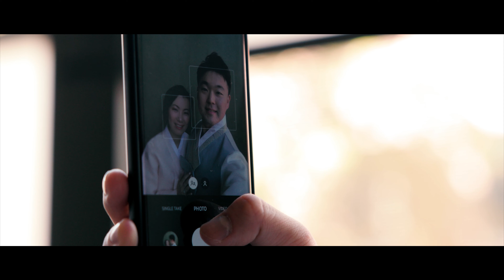Alice & Daniel - Engagement Session in Chicago Downtown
살아가는 데 있어서 가장 빛나는 소중한 순간들
오래도록 기억될 수 있도록  사진과 영상으로 간직하세요.

Reliving the magic of Alice and Daniel's engagement through their stunning photo session and unforgettable highlight film. The film was a hit at their wedding ceremony in Korea, showcasing their love and memories for years to come.

Google 리뷰 5.0이 말해주는 완벽한 퀄리티
경험해 보신 분들은 모두가 극찬해주시는
Studio Soo & Chicago Baby가
인생의 소중한 페이지를 아름답게 기록해 드립니다.

[사진 영상 전문 Studio Soo | Chicago Baby]

4043 N Ravenswood Ave. Ste 115